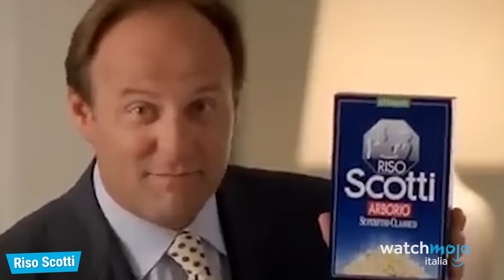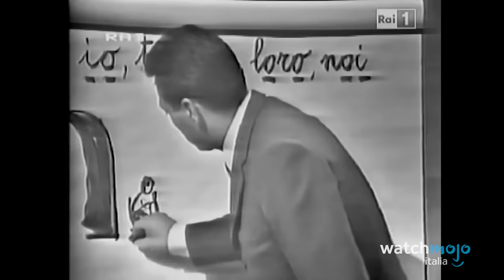Top 10 MIGLIORI PRESENTATORI della STORIA della TV ITALIANA!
Una bella scampagnata nella storia della nostra televisione, tra le onde medie e il digitale terrestre, in compagnia dei pesi massimi della conduzione nostrana!